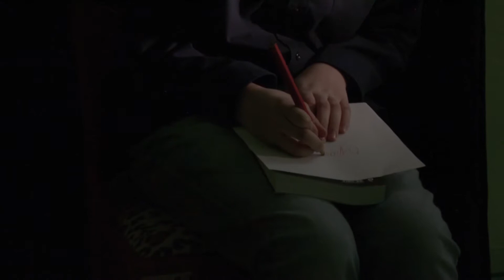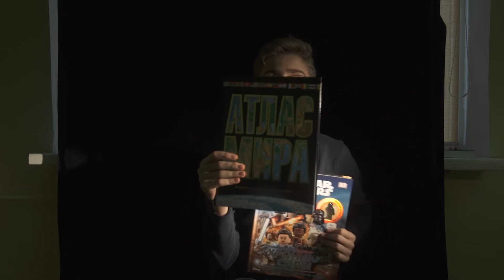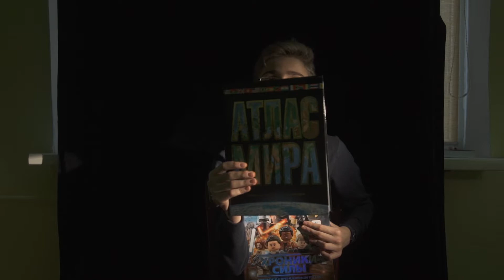«Особый интерес»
Семиминутный фильм Веты Цукахиной и Дениса Михалевского, приуроченный к неделе информирования об аутизме в КЦ «Типография».

Небольшие истории детей про особенность многих аутистов — сильный, специфический интерес к одному предмету или теме.